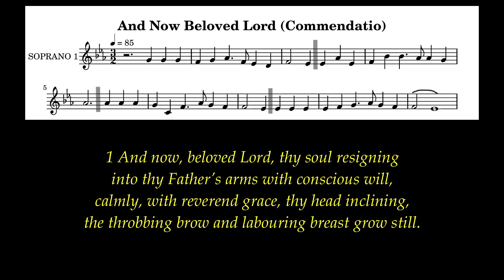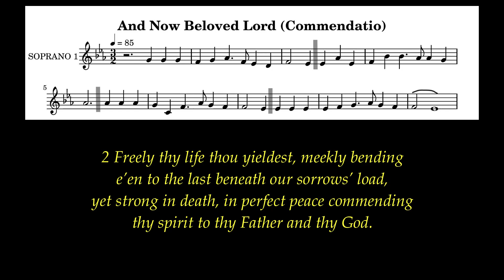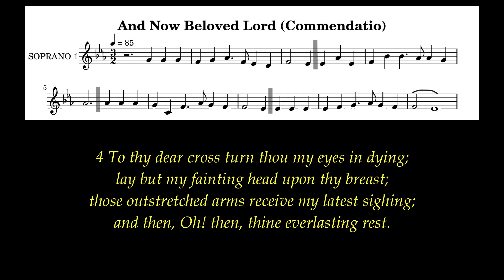And Now Beloved Lord Lyrics (Commendatio) # Passion Hymns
Then Jesus, crying with a loud voice, said, “Father, into your hands I commend my spirit.” Having said this, he breathed his last. Luke 23:46

Author: Eliza S. Alderson
Tune: Commendatio (J.Bach Dykes)
Meter: 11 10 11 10